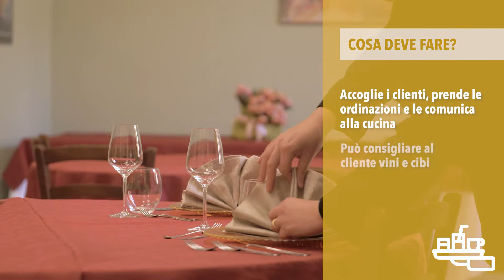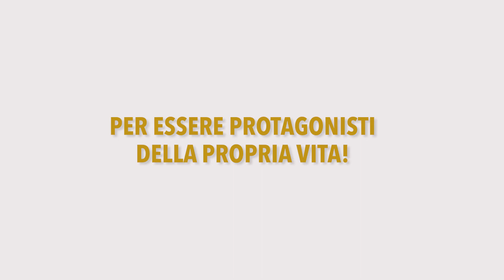Openspace: il mestiere del cameriere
OPENSPACE è un progetto di EnAIP Piemonte e CIOFS Piemonte, realizzato con il contributo di Regione Piemonte.